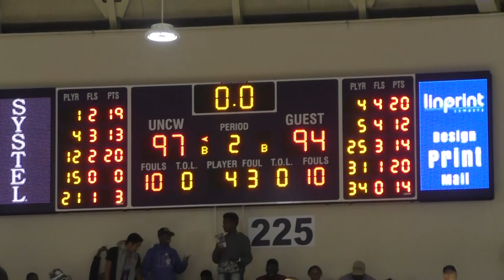2015-16 William & Mary Men's Basketball Highlights at UNCW (1/16/16)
Check out the highlights from the Tribe's high-scoring overtime loss at UNCW, 97-94, on Jan. 16.